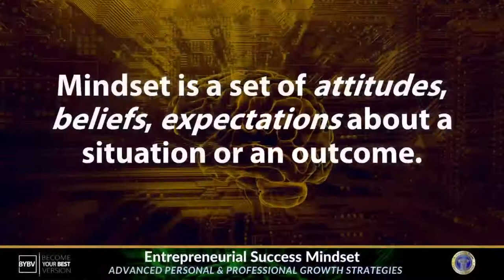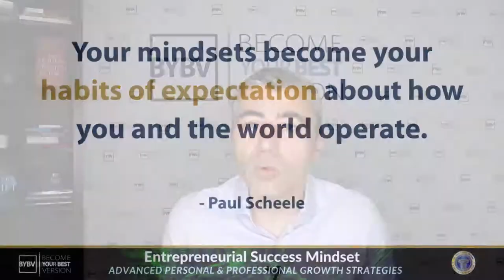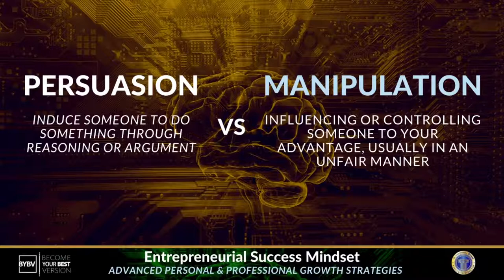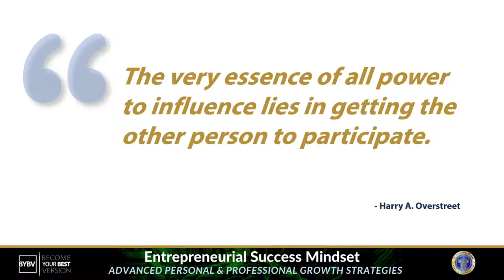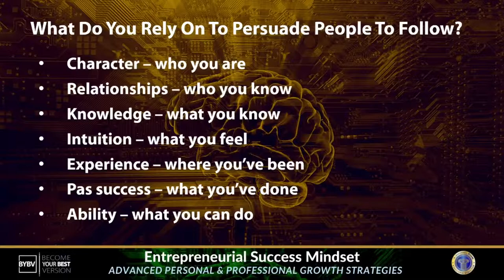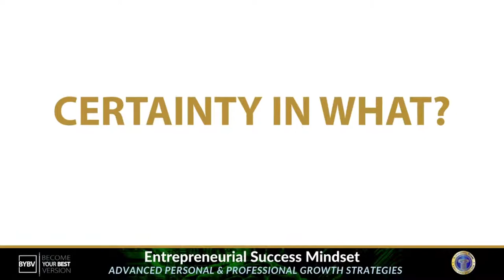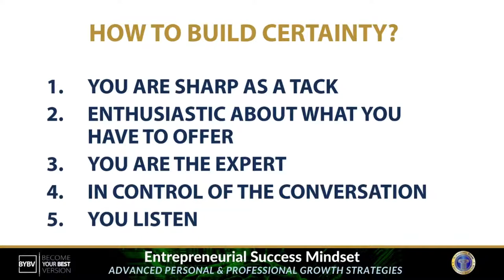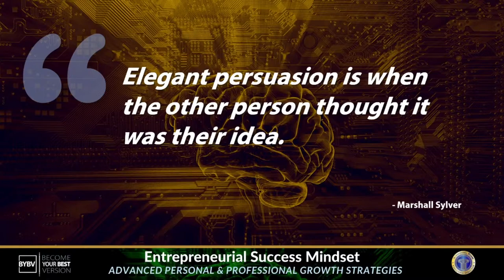Persuading Mindset | Entrepreneurial Mindset Show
Join Florin Lungu on this episode of the Entrepreneurial Mindset Show as he shares on the Persuading Mindset and how to shift from selling to people to guiding people to a decision.